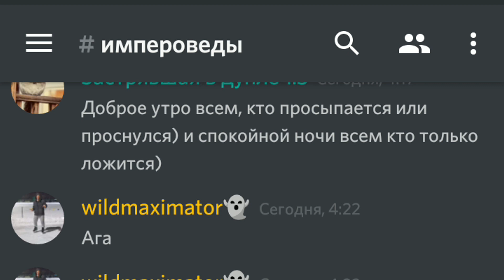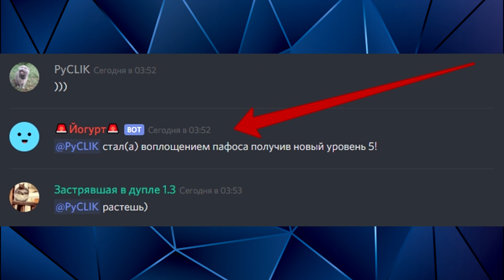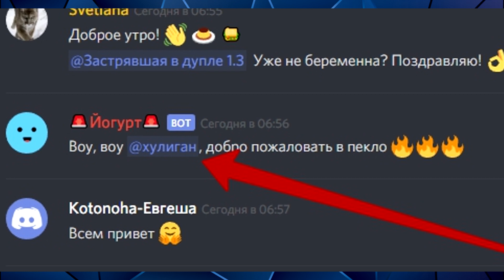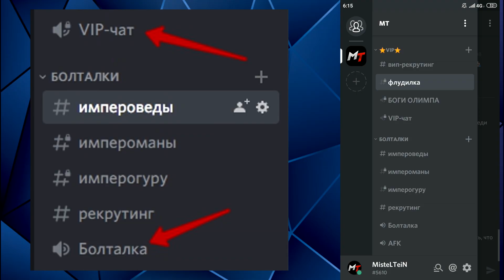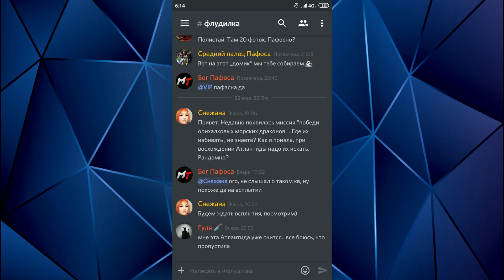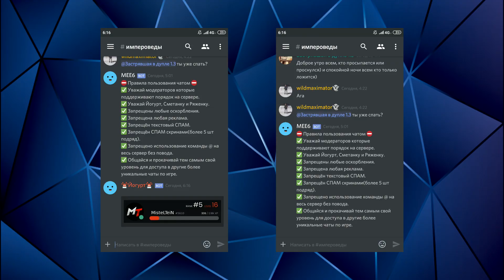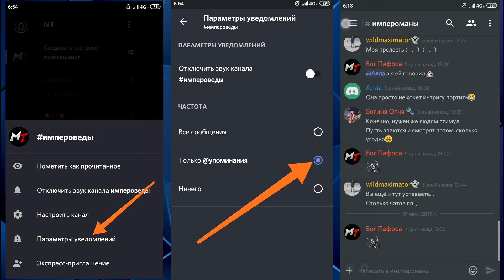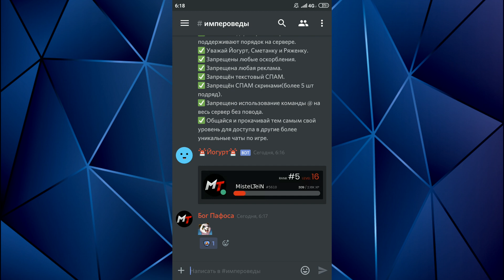Empires & Puzzles ▲ ТЕКСТОВЫЙ И ГОЛОСОВОЙ ЧАТ КАНАЛА ▲ ГДЕ МОЖНО ЗАДАТЬ ВОПРОСЫ ПО ИГРЕ?